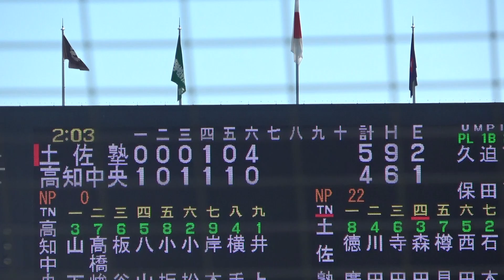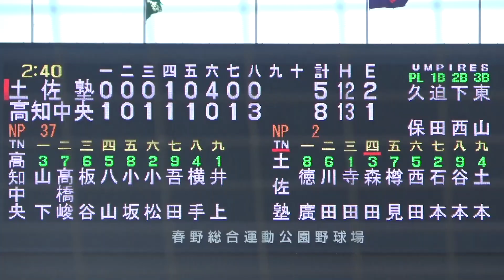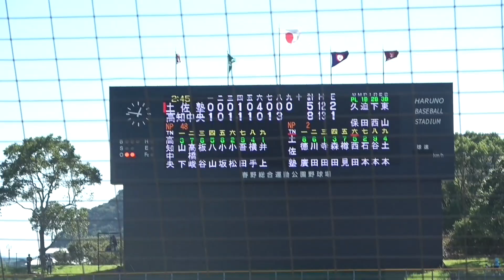高知秋季３位決定戦！四国へ進むのは急成長の進学校土佐塾か、強豪中央か！？7回からの攻防！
土佐塾は高知秋季大会の前哨戦となる高知県選抜大会で高知商に完勝しBブロック決勝まで進出。
県内屈指の進学校であり、平日の練習時間は１週間で計6時間と短いがエースで3番の寺田選手を中心に勝ち進み秋季大会のシード権を獲得。
秋季大会では苦しみながらも準決勝進出。
高知に敗れ３位決定戦に。
中央高校は近年県内の大会では上位常連校。
昨年は高知１位で四国大会に進出も、四国準決勝で明徳義塾にコールド負けし悲願の甲子園出場はならず。
高知秋季大会でも明徳義塾に敗れ３位決定戦へ。
投打の軸となる板谷選手を中心に個々のレベルは高い。
勝った方が四国大会へ！

＠2017YAMAchannel